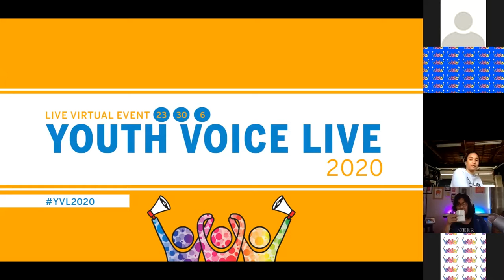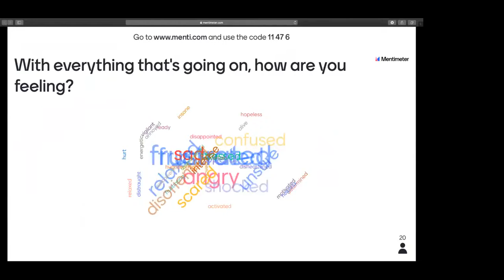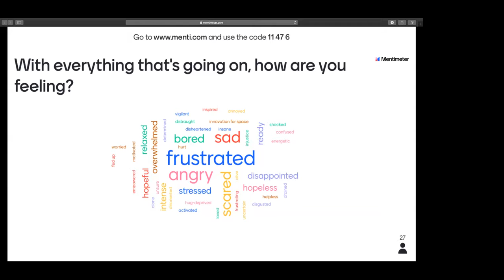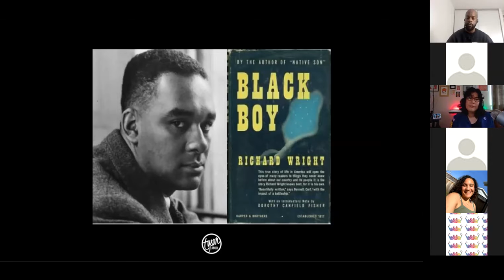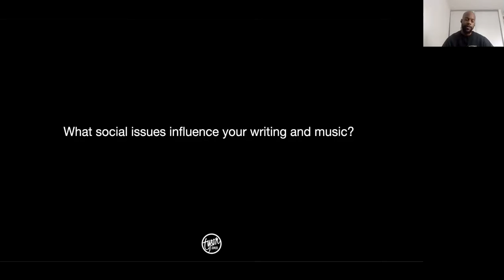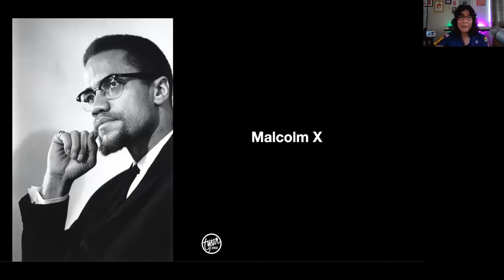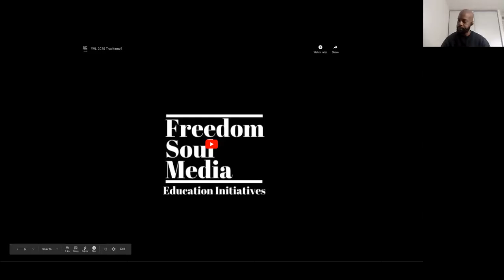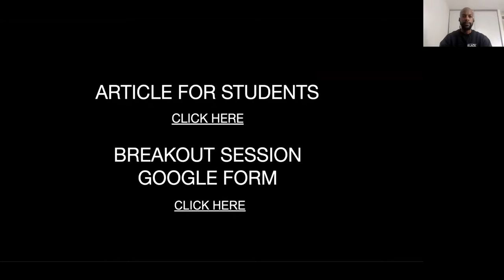YouthVoiceLive2020 Day 2 with Tyson Amir & Co.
The Office of Women’s Policy and Santa Clara County Office of Education have joined forces to elevate authentic youth voices with Youth Voice Live 2020! YVL2020. YVL2020 is a three-day virtual event intended for students in grades 8 to 12th. Day 2 features a spoken word workshop with Tyson Amir, writing challenge for participants and youth led breakout sessions for registered attendees.